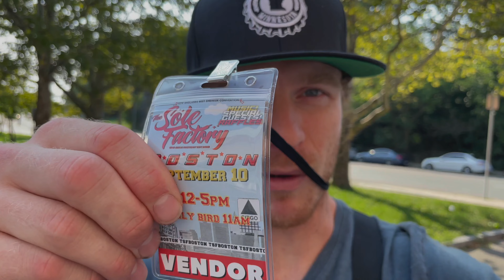Table full of GRAILS discovered at The Sole Factory Boston, 9-10-22! Sailboat's Sneaker Conventions!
In this episode of Sailboat's Convention Vlogs, we tackle Sole Factory in Boston, MA!
This one day show was held on 9/10/22 at the Reggie Lewis Track and Field Center and was held inside the indoor basketball gymnasium.  There were about 50-60 vendors and a decent selection of kicks, apparel, and collectibles.
Unfortunately, the show wasn't the strongest sales-wise for us but, we made a lot of good connections and met a lot of amazing people.  Sometimes, even building connections and networking can be more beneficial than sales and I'm happy that we had the opportunity to meet as many people as we did at this event!
Tag along to see a first hand view of what it was like to vend at Sole Factory and let me know in the comments what your thoughts of Sole Factory are, whether you attended this show or Sole Factory shows in the past!
Make sure to check out my website for all the latest updates on projects that I’m working on and to see all the latest sneakers and cards that are currently available for sale
Edited on Final Cut Pro X.  Shot with GoPro7 Black + iPhone 12 Pro
The song utilized in this video is “Your Love Is What I Need” by Soundroll and was downloaded for use If you are interested in beats/instrumentals/songs for your videos, for more great music!